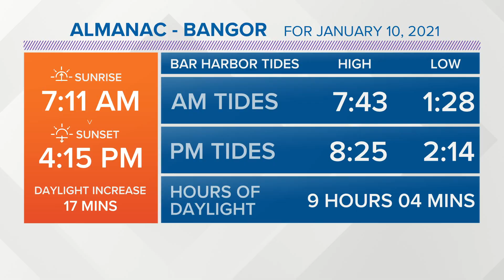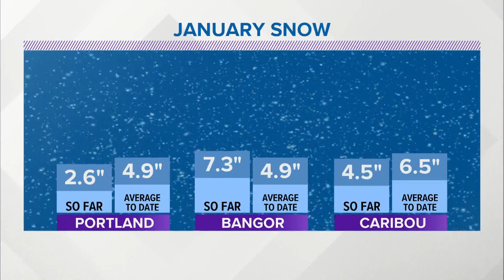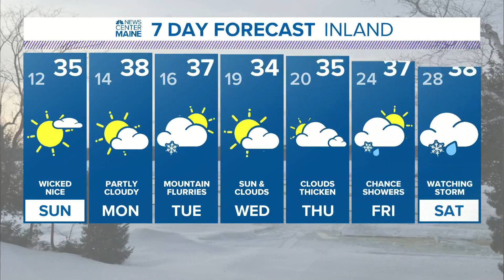NEWS CENTER Maine Weather Video Forecast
NEWS CENTER Maine Weather Video Forecast: UPDATE Saturday January 9, 2021. 6:00PM